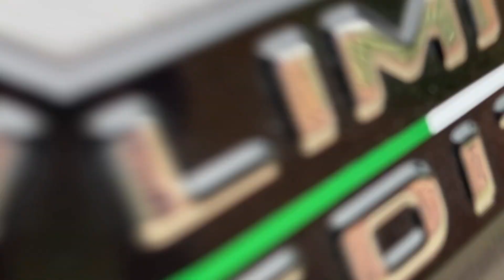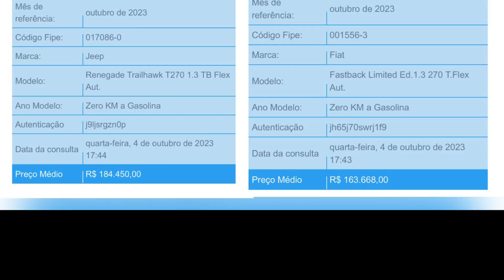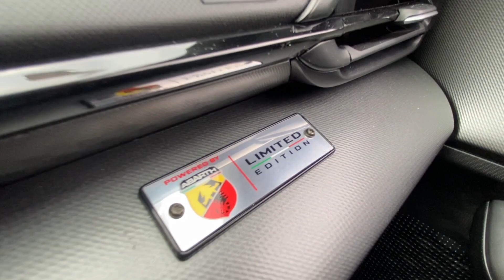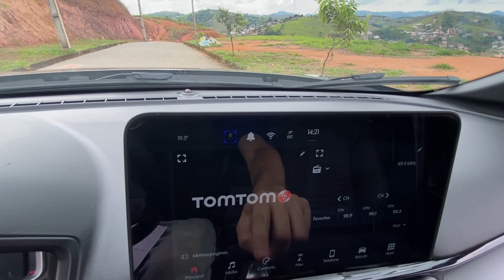Fiat Fastback Limited Edition By Abarth é esportivo?...É melhor que Renegade ?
Conheça a versão top de linha com grife abarth e entenda se esta versão realmente tem o DNA da Abarth da Fiat. Comparamos também com seu irmão Renegade.